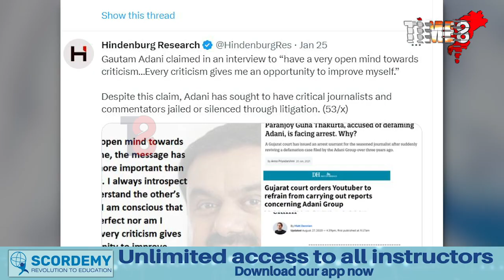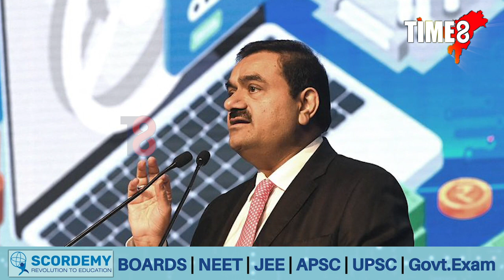ধনীৰ তালিকাত চতুৰ্থৰ সপ্তম স্থানলৈ আদানী, ইয়াৰ পাছত?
ধনীৰ তালিকাত চতুৰ্থৰ সপ্তম স্থানলৈ আদানী, ইয়াৰ পাছত? তাচপাতৰ দৰে খহিছে আদানীৰ সাম্ৰাজ্য। এতিয়া কেৱল আশংকা আৰু আশংকা।